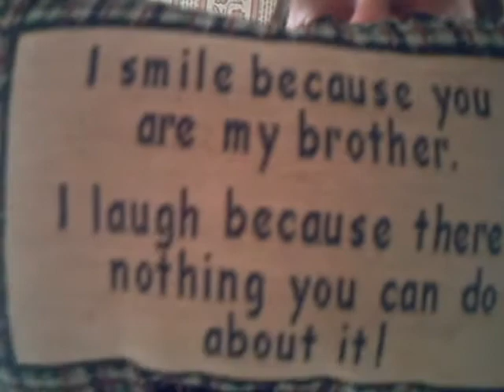Hacksaw Joe in 3D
My first 3D video